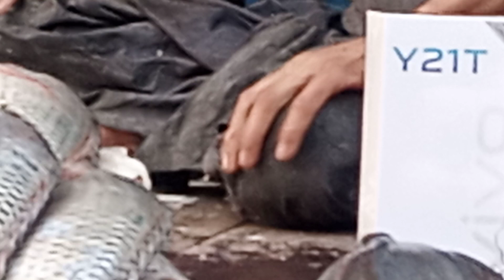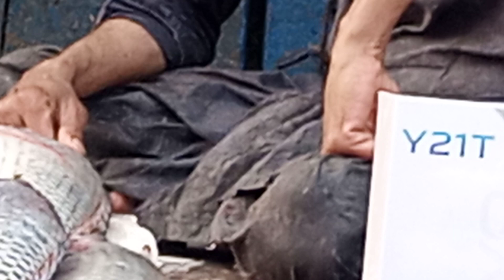December 1, 2022